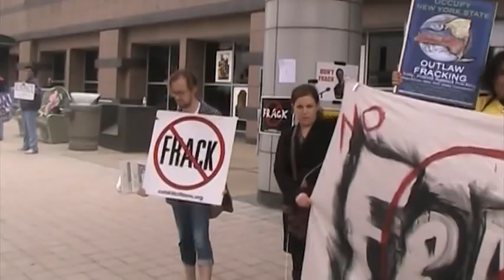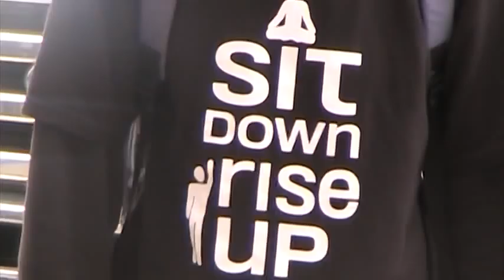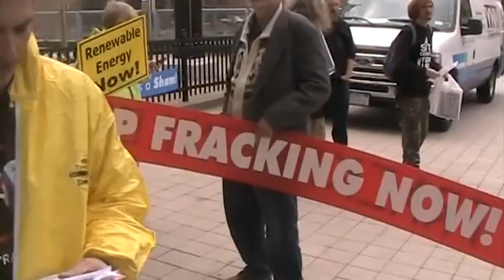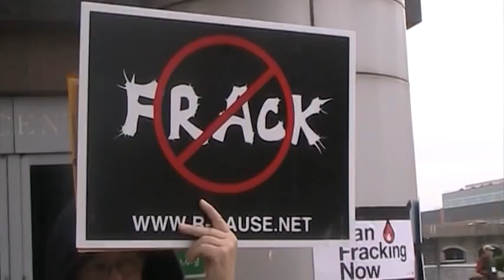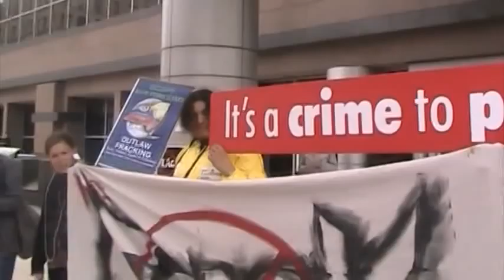Rochester NY speaks out against fracking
While the NY State Republican party holds its convention, citizens concerned about the dangers of fracking speak out at the front entrance to the Convention Center.